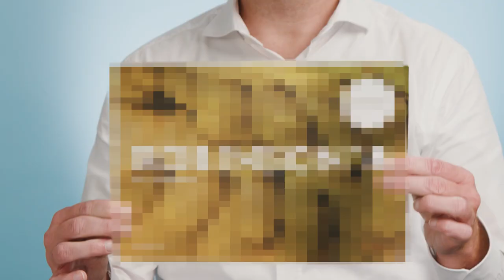Das Ding …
Er ist ein wahrer Goldschatz, viele wären gerne so wie er. Er ist eher der sportliche Typ und ein echter Entertainer.
Und es macht richtig Spaß, ihn anzufassen. Naaa… wollt ihr wissen, von wem wir hier eigentlich sprechen? Dann schaut euch das Video an.

Aktuelle Anbebote, Infos zu allen Clubs und Aktivitäten sowie zur Buchung findet ihr